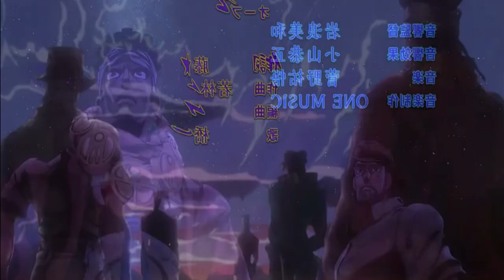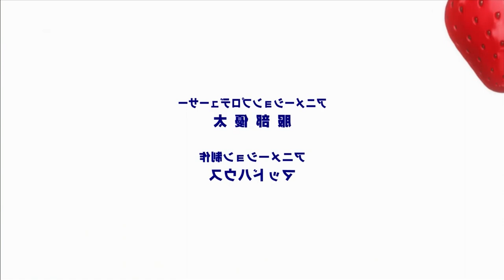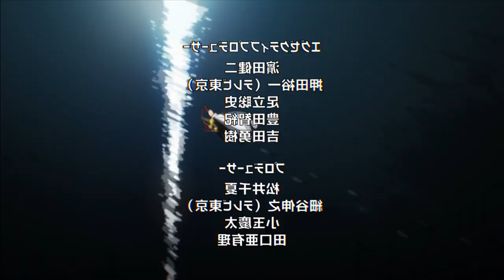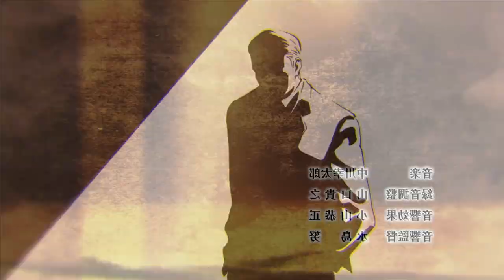LOS 10 MEJORES OPENINGS DEL 2015 / COPYRIGHTCALIPSIS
Los 10 mejores openings del anime en este 2015 .

Canción de los puestos : Opening de Himouto! Umaru-chan

Gracias!